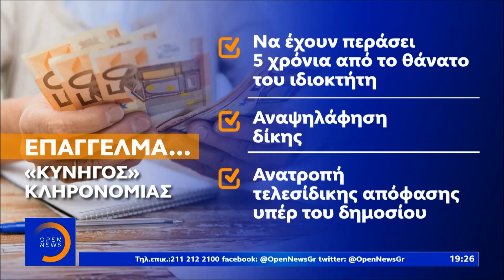Πολίτες θα πληρώνονται για να βρίσκουν... χαμένες κληρονομιές - Κεντρικό Δελτίο 11/2/2020 | OPEN TV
Μία ευφάνταστη απόφαση του υπουργείου Οικονομικών, με στόχο να φτάσουν τελικά στο Δημόσιο, όλες οι ορφανές περιουσίες στη χώρα. Το υπουργείο ψάχνει κυνηγούς κληρονομιάς.